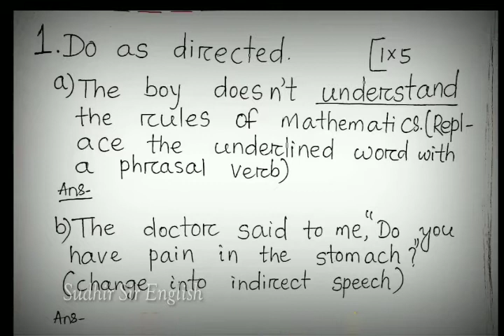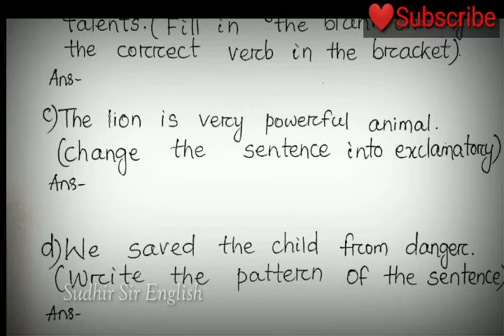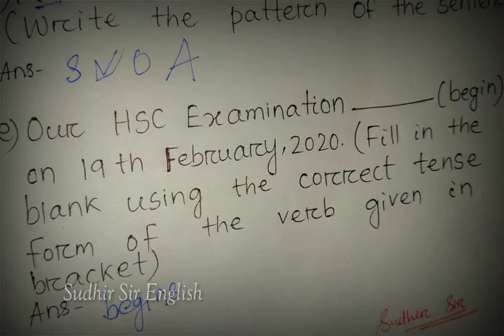Concept of Live Class-2(Grammar)